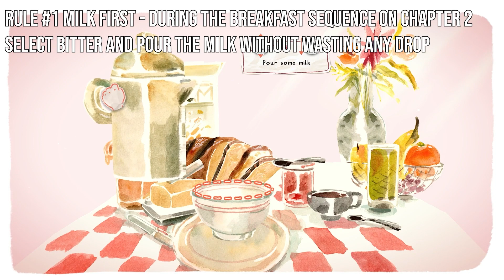Dordogne - Rule #1 Milk First Achievement - How to get it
This is a right to the point guide for the game Dordogne on how to get the Rule 1 Milk First achievement by pouring milk without wasting any drops during the breakfast sequence in chapter 2 of the game.

Gamer Compass is a gaming channel that produces right to the point guides for videogames to help you complete achievements, find collectables or give highly requested tips and tricks.